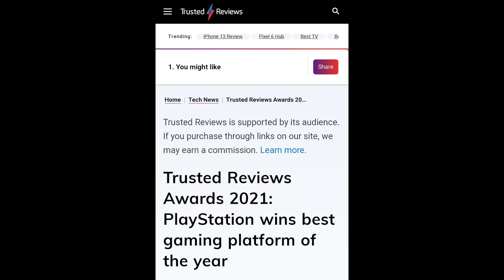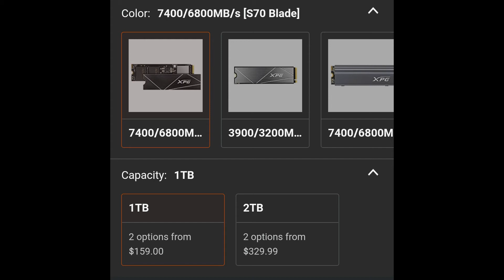GTA TRILOGY GRÁFICOS INSANOS? NOVIDADES DE RESIDENT EVIL E +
Vale a pena GTA Definitive Edition? Os gráficos estão bons? Novidades de Resident Evil e mais notícias! Fiquem ligados para saber mais em nosso Drop Semanal!

00:00 - Apresentação PSBR Play
00:43 - Gráficos GTA Definitive Edition
02:48 - Votação da melhor plataforma do ano
04:26 - Novidades Resident Evil
06:31 - GeForce Now no Brasil
08:34 - SSD para playstation 5
09:34 - Encerramento

Apresentadores:
▲ Pino Pino - Instagram @carlospinopino
▲ Frazilio - Instagram @frazilio
▲ Vini - Instagram @vininvf

Editado por:
▲ Lucas - Instagram @lgarciaoliveira